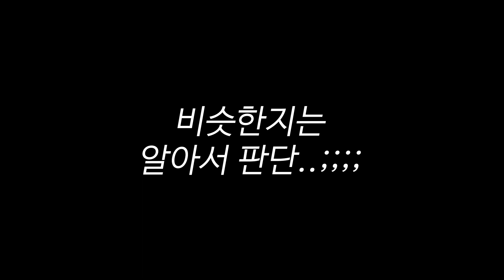목소리가 얇은 사람들 꼭 보셈!!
🎤🎤  대한민국 최대규모 기초발성 전문학원 《《3옥타브장인》》  🎤🎤